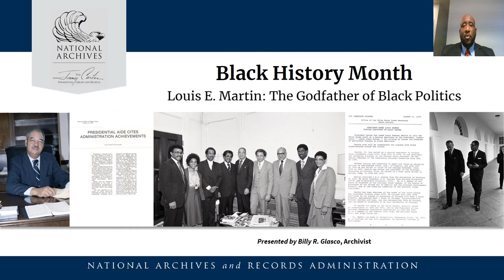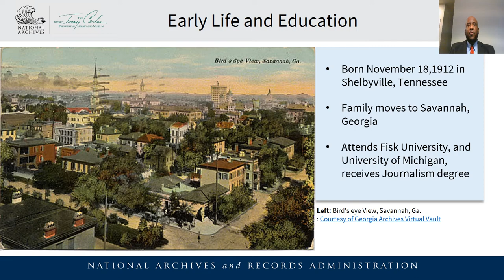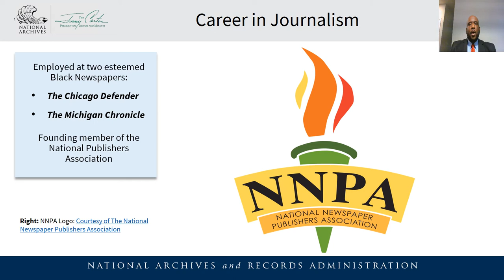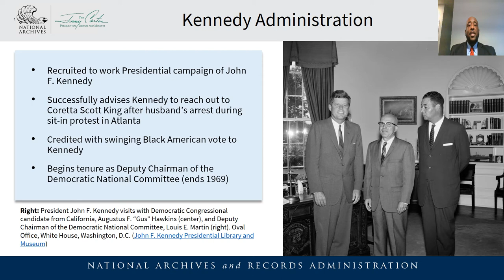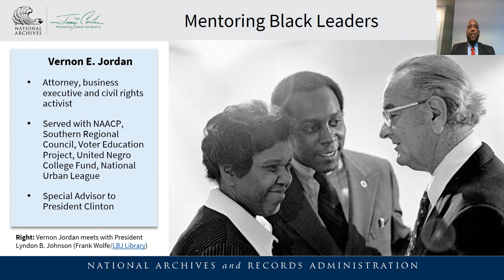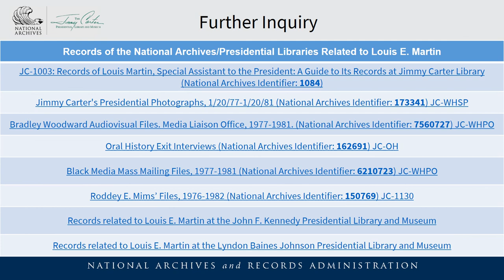Black History Month 2021 Presentation: Louis Martin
This short video highlights the life and impact of Louis Emanuel Martin Jr., a journalist, newspaper publisher, civil rights activist and advisor to three Presidents of the United States, including Jimmy Carter. Through his political activism during the civil rights era, he came to be known as the "Godfather of Black Politics."  This presentation was created by Archivist, Billy Glasco, Jr. and Education Specialist, Joshua Montanari in February 2021.